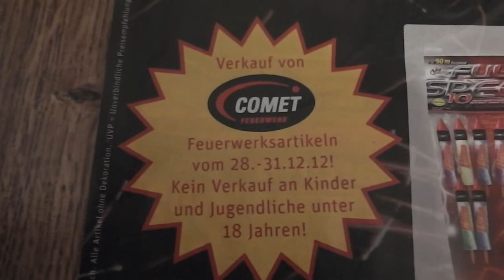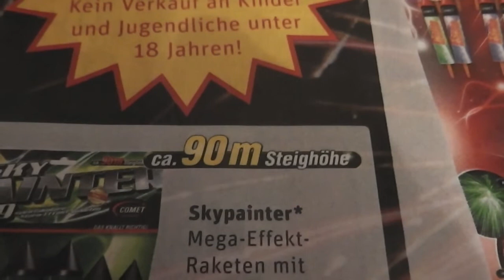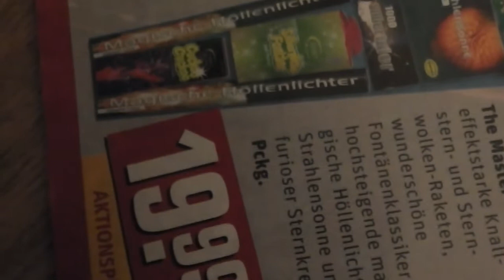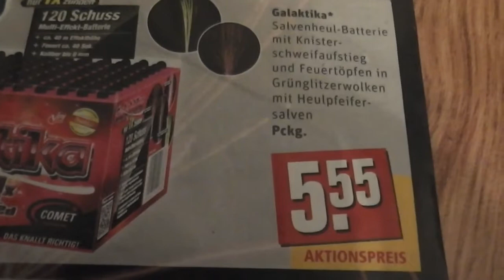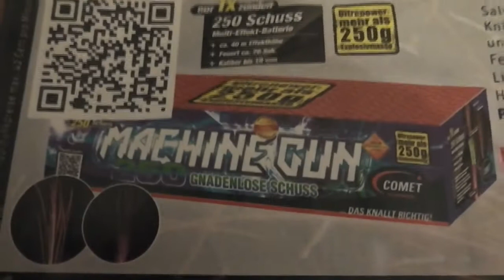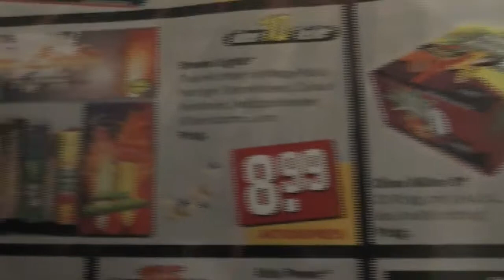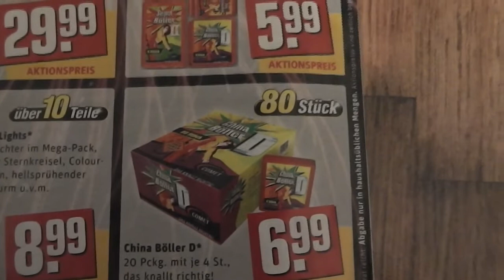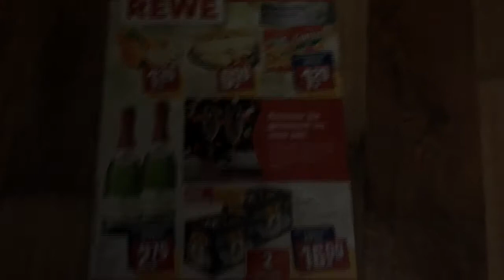Rewe Feuerwerksprospekt 2012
Nette Sachen, aber ganzschön teuer! Wer Comet mag, der findet hier was er brauch, aber für mich ist hier nichts interessantes dabei.

1. Dubmood - Cydonian sky 2
2. Dubmood - 3D Galaxy